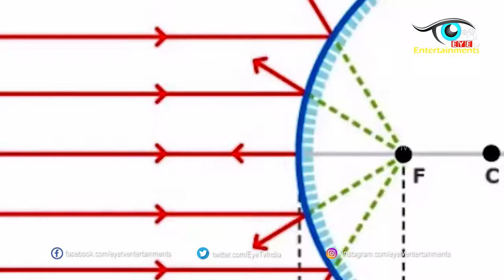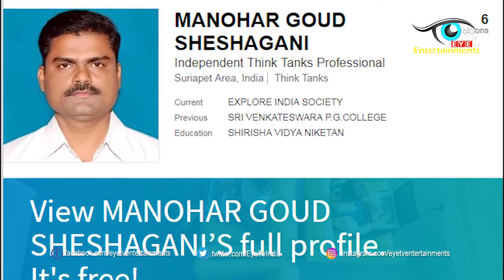సైన్స్ కి చిక్కిన ఛాయా సోమేశ్వర ఆలయ శివుని గర్భగుడి నీడ రహస్యం | Eyetv Entertainments